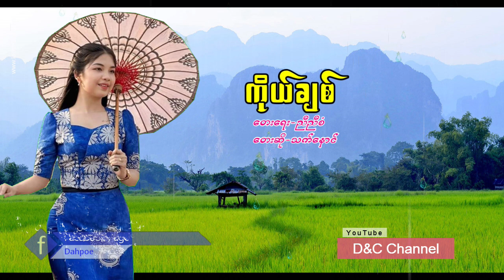myanmar song ကိုယ်ချစ် သက်နောင် (Official Channel)